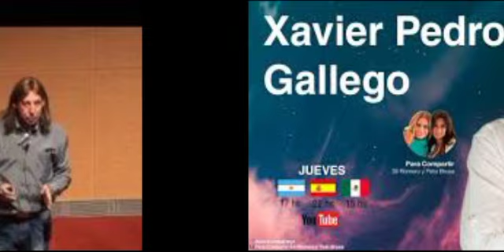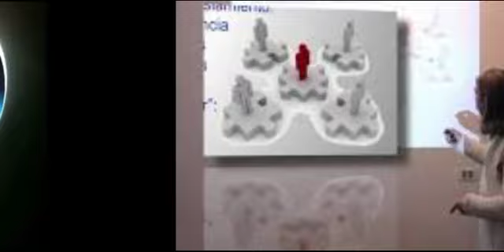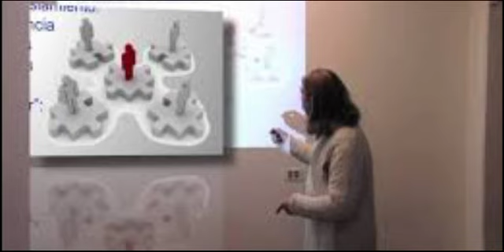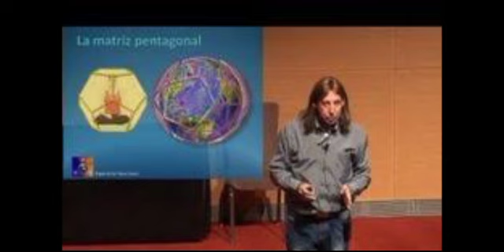Enseñanzas, Experiencias y Conciencia Cristica Amniz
Consciencia Cristica en convergencia armonica. Amniz
Comparto una charla de mi amigo Xavier Pedro Gallego 2013 Base Cerro Uritorco. Capilla Del Monte Cordoba Argentina Visiones de la Nueva Humanidad. Amniz